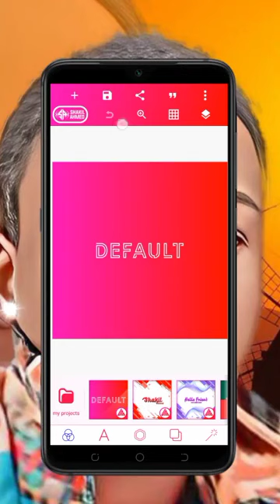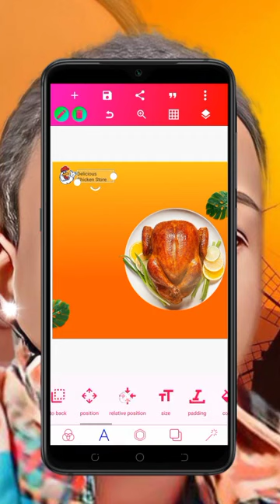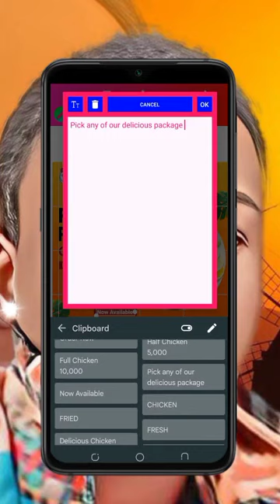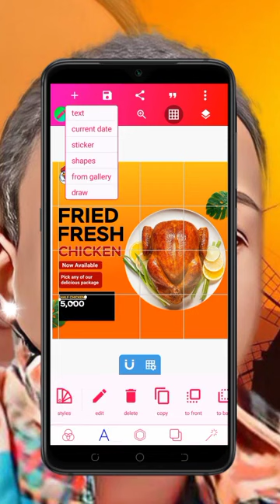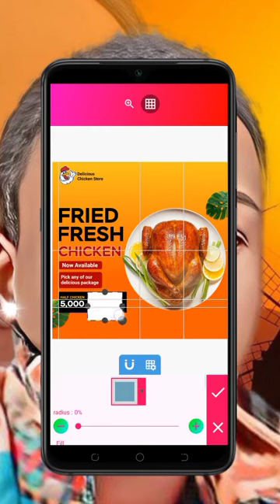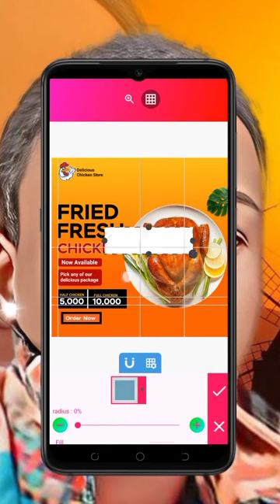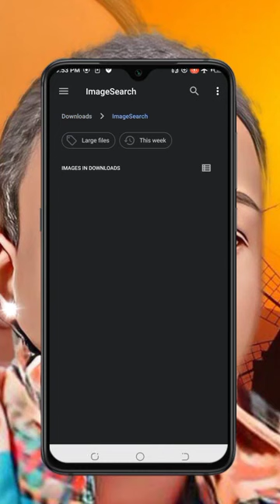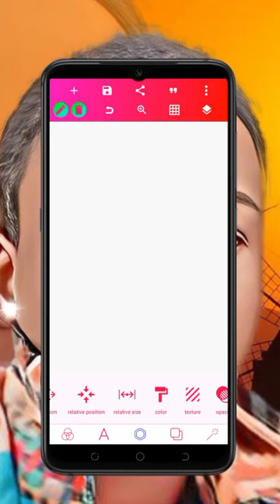Smartphone Graphics | Chicken Advert poster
Hey! In this tutorial I'm going to show How to Create Chicken Advert poster Design like a professional      | on your Android smartphone using Pixellab

This channel is all about Graphic Design  using your smartphone, if you want to continue seeing content like this, Keep on watching my channel for daily tips and amazing tutorial Like this.  if you're new, Kindly Subscribe and Don't forget to click the bell icon so you can be notified whenever I  update my channel with new videos.

Stay Blessed 💪

Our Online Course is going on as Well you can join us by clicking the link 🔗👇